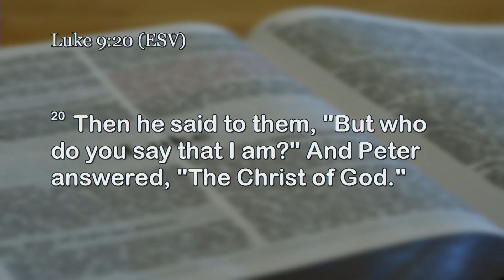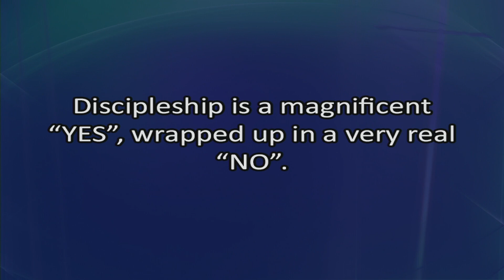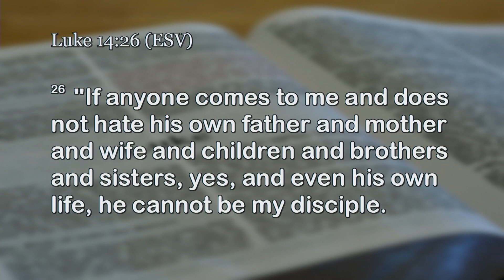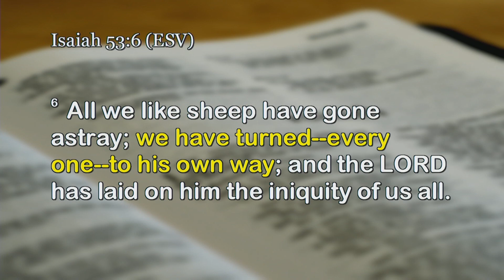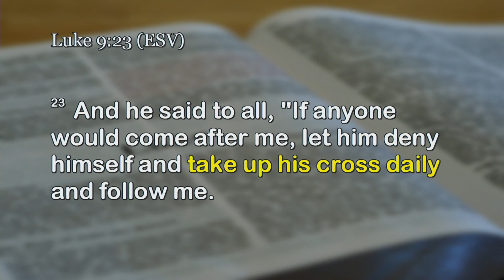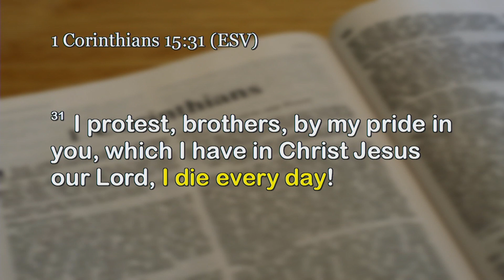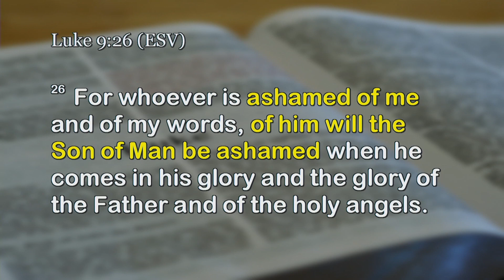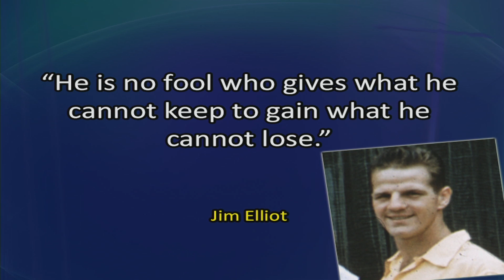Defining the Relationship. Luke 9:18-27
What does it mean to be Jesus' disciple? Is it about church membership? Sunday attendance? Being in a small group? Wearing Christian shirts and bracelets? In a special two-week Lenten study from the Gospel of Luke, guest preacher, Duffy Robbins will help us "define the relationship".